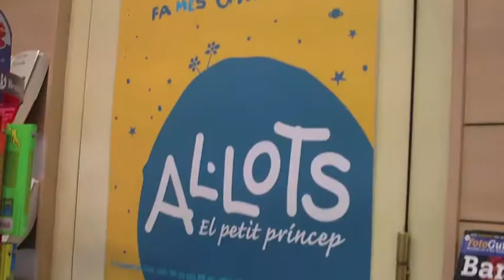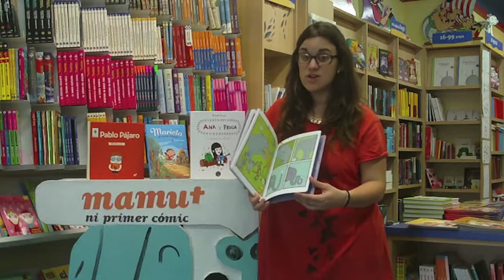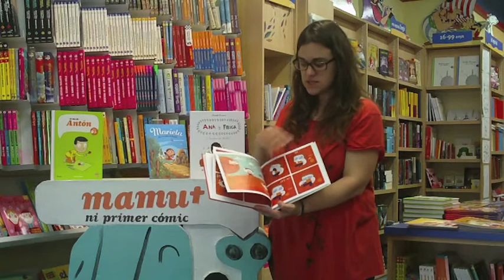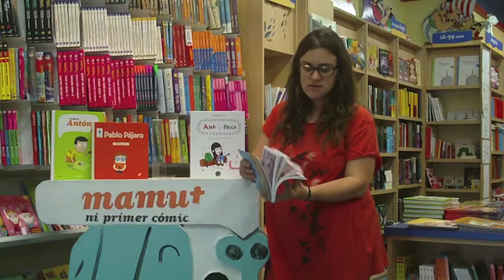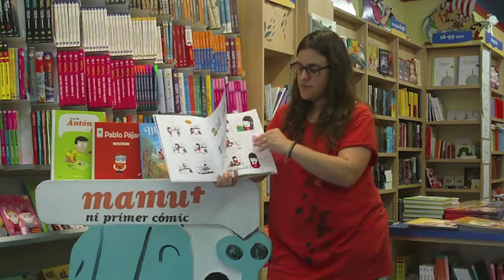boolino recomienda: Llibreria Allots - cómics infantiles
En boolino los mejores libreros recomiendan sus libros infantiles favoritos. En este vídeo Paula Jarrin, directora de la librería infantil barcelones Llibreria Allots, nos recomienda cuatro cómics infantiles.